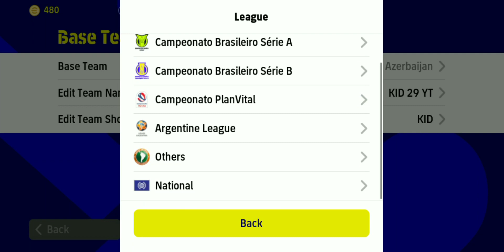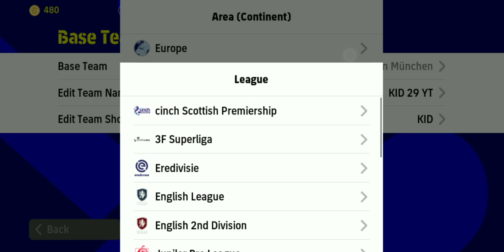Top 5 Quick Counter Best Formations In eFootball 2023 Mobile 🔥 #1 | 4132 is available!?